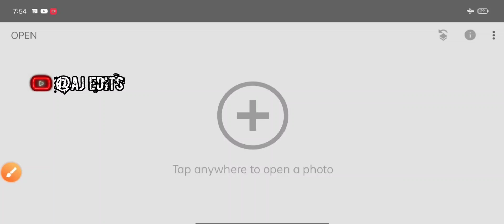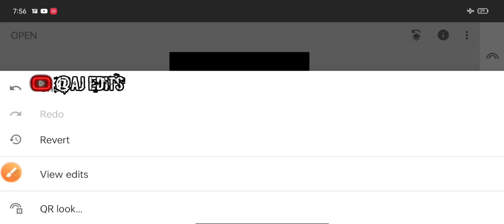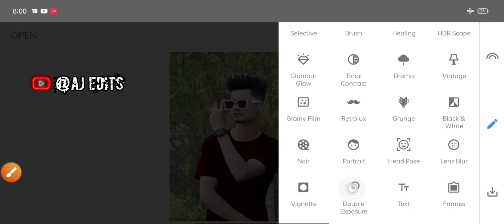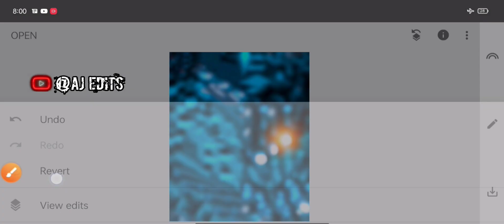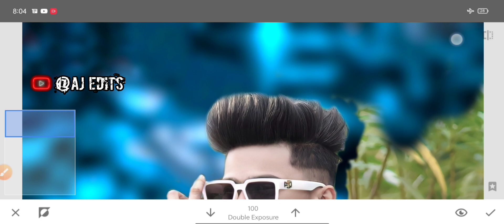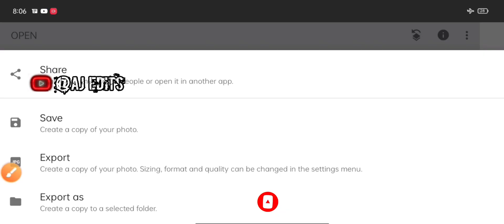Snapseed CB Photo Editing Tricks 🌸 | Snapseed Background Change + Face Smooth Photo Editing Tutorial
💝💝💝ASSLAMUALAIKUM💝💝💝

1:- Snapseed background colour change tricks

2:- Snapseed best colour effect photo editing

3:- Snapseed face smooth photo editing

4:- Snapseed photo editing tutorial

5:- Snapseed photo edit 2022

6:- Snapseed bokeh effect photo edit

7:- New snapseed photo editing tricks

8:- Snapseed amazing colour effect photo edit
9:- Snapseed photo editing tutorial classes

10:- Snapseed photo edit kaise kare

Note:👇
All the image\picture shown in this video belong to the respected owner and not me i am not the owner of any picture showed in this video. All content used copyright to AJ EDITS.used or commercial display or editing of the content without proper authorization is not allowed.